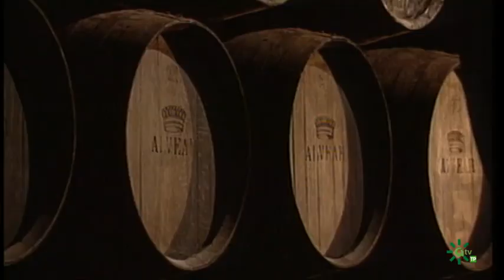Lo Flamenco. Pies de Plomo, El Chaquetón...2016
En esta ocasión podremos disfrutar con el cante de El Chaquetón, Luís de Córdoba,  Pies de Plomo, Antonio Ranchal, Dorantes y Pedro Peña, el baile de Concha Calero, la guitarra de José Antonio Rodríguez; también la guitarra que acompaña es importante y en esta  ocasión disfrutaremos con Antonio Centenera, José Luís Postigo y Antonio Carrión.
El Programa 'Lo Flamenco' es una apuesta de la televisión pública andaluza que pretende ser una ventana abierta para el espectador, entendido o no, en la que se divulgue y se de a conocer todo lo relacionado con este género musical.

Lo Flamenco. Programa nº 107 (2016)

LF_2016_107